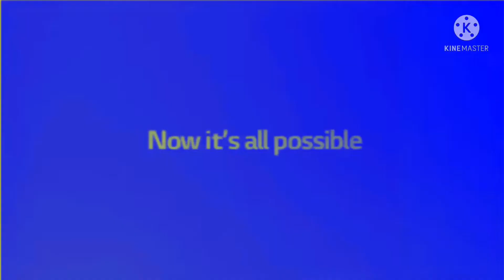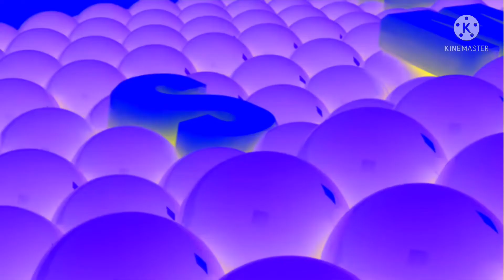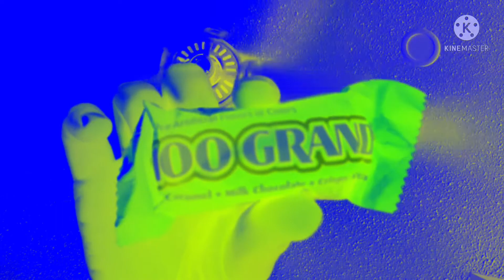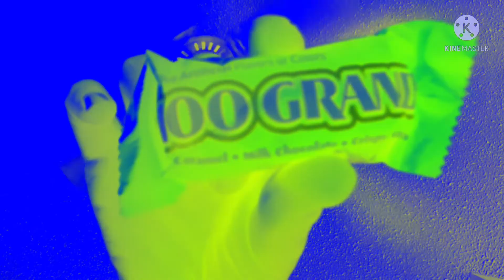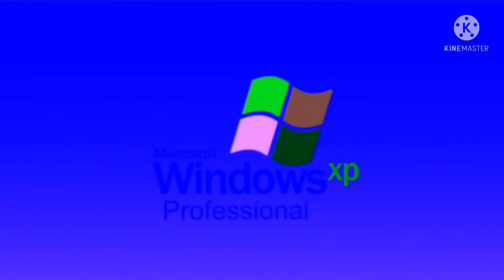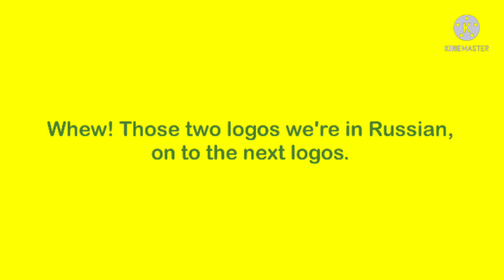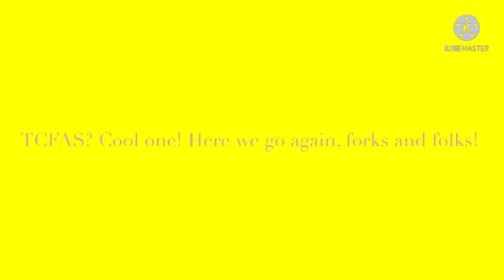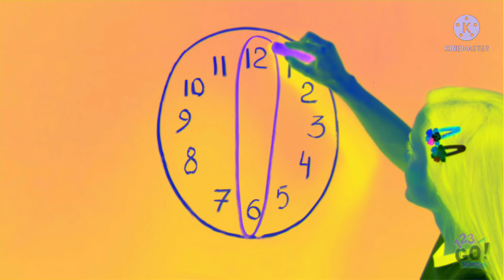The Era's Fullest Best Animation Logos in G Major 2